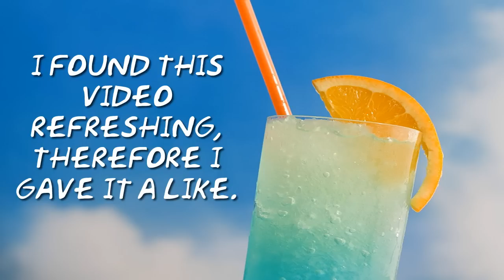Peter Molyneux and his curiosity Cube experiment: 28-5 sniping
First minute or two is a bit quiet but then you can hear me fine after that.